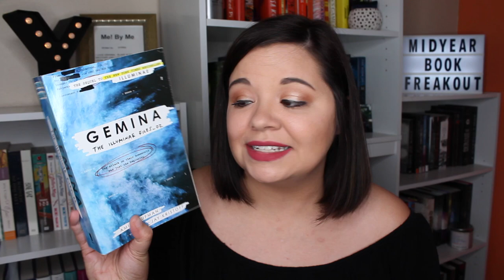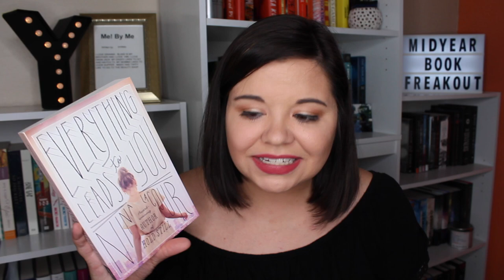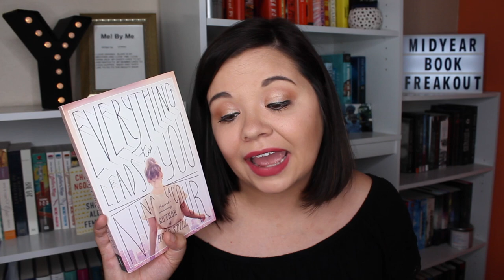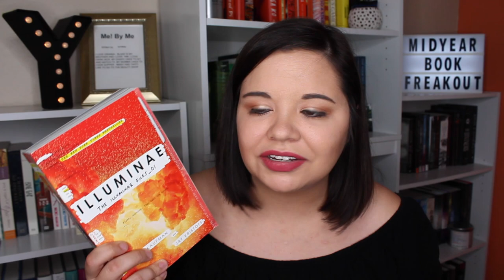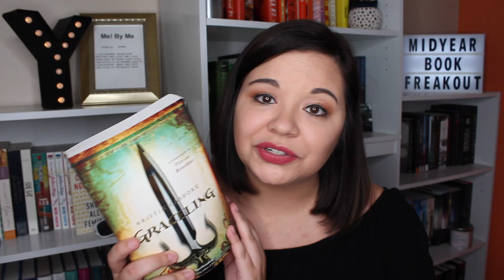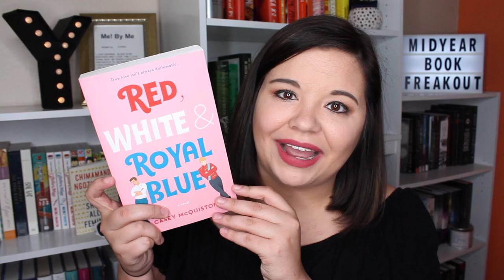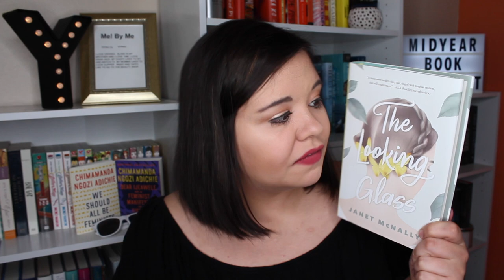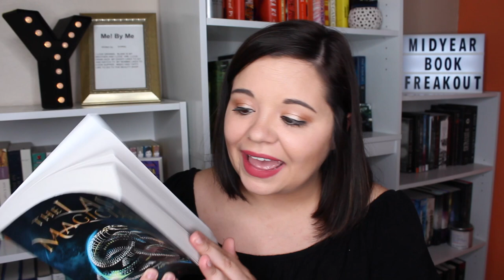MID-YEAR BOOK FREAKOUT TAG!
closed captions [CC] available soon.
oh look, it me being the last person on booktube to do this tag.